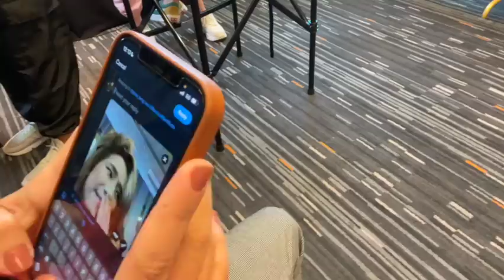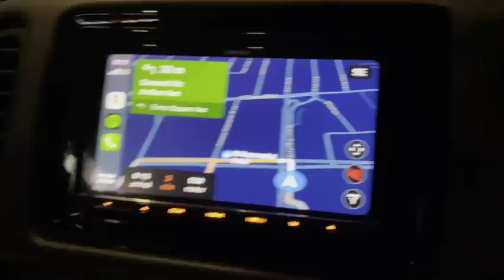Are we back?? | A day in the life, Ben&Ben Concert Presscon, Wish Bus Araneta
Hello! Been a while since we uploaded anything here on our channel. Thanks for sticking around kaya eto, a day in a life muna. Sana mas mapadalas ang pag-upload namin